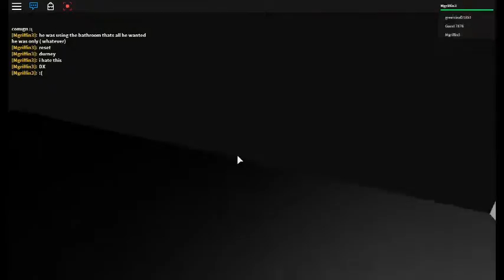SOME CREEPY HOSUE JUMPSCARES NOT THAT SCARY XD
well this is some what creepy scared the crud out of me when the jumpscares happened I dunno wh but enjoy this episode :)